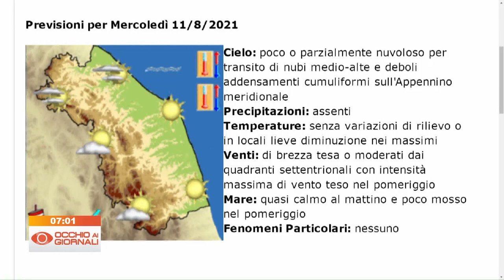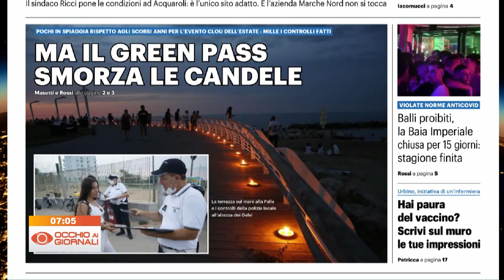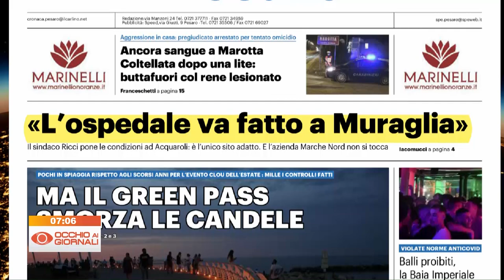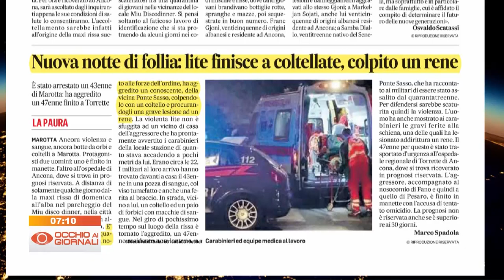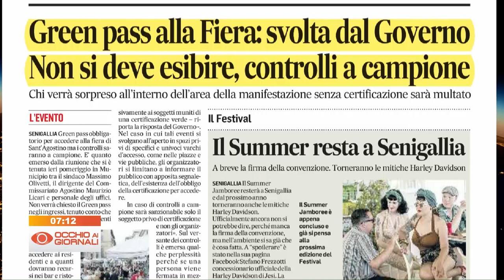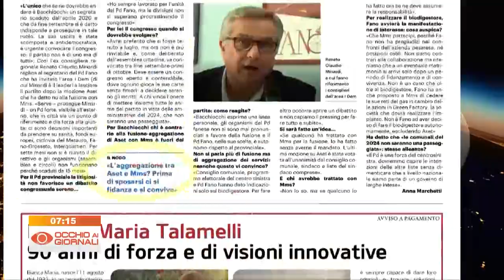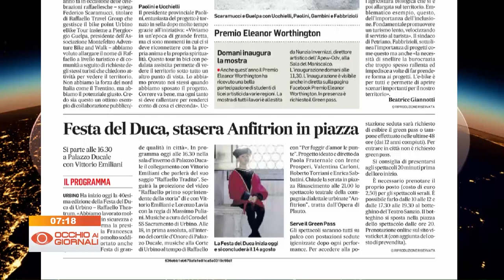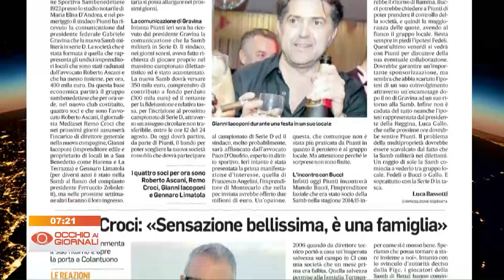Occhio ai Giornali 11 agosto 2021